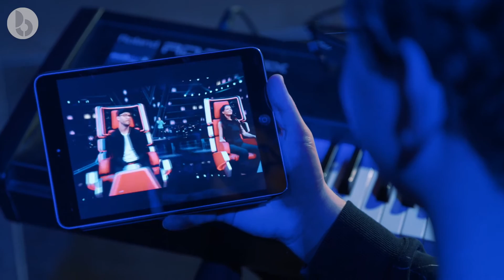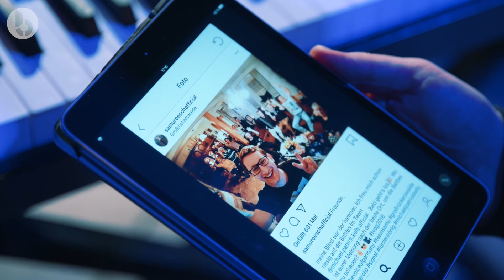Samuel Rösch - ein Musiker mit Botschaft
Samuel Rösch kommt ursprünglich aus dem Erzgebirge, er ist angehender Religionslehrer und er ist der aktuelle Sieger der Fernsehshow „The Voice of Germany“.
Eine Teilnahme bei einer Castingshow hatte der 24-Jährige für sich eigentlich immer ausgeschlossen, doch ein Dozent an seiner Hochschule überzeugte ihn vom Gegenteil. Mit Erfolg: Zusammen mit seinem Coach Michael Patrick Kelly konnte er sich im Finale der Castingshow als Sieger durchsetzen.
Samuel Rösch möchte mit seiner Musik eine Botschaft vermitteln und erzählen, was ihm in seinem Glaubensleben wichtig ist. Samuels Glaube gibt ihm Halt und Kraft in allen Lebenssituationen, sei es bei der TV-Show, in der Zusammenarbeit mit seiner Band Paperclip oder im Alltag mit seiner Familie und seinen Freunden.